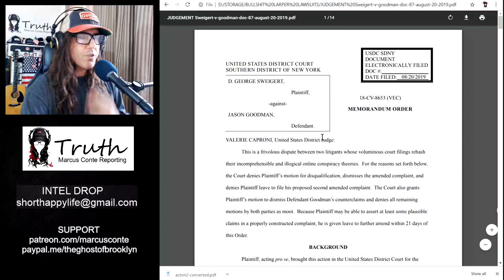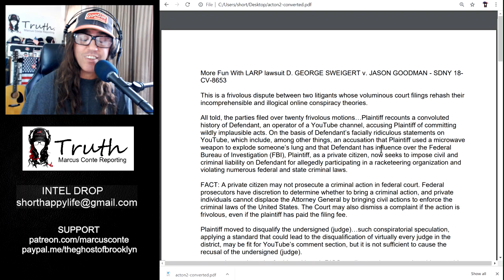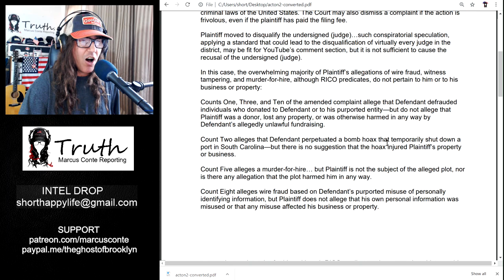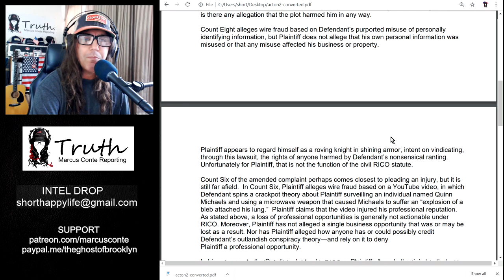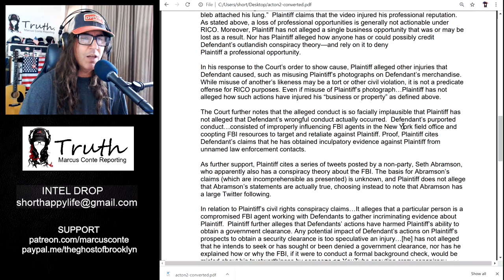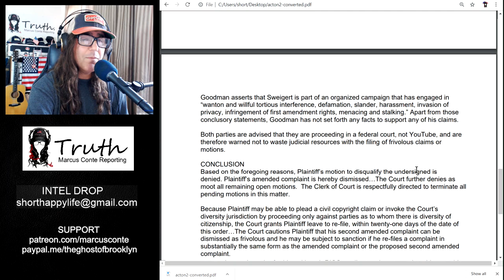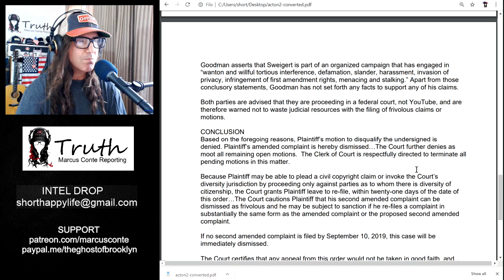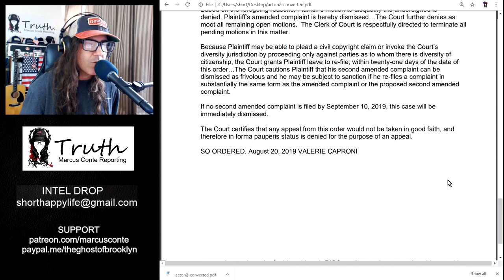Exploring Frivolous LARP lawsuit D. GEORGE SWEIGERT v. JASON GOODMAN - SDNY 18-CV-8653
“This is a frivolous dispute between two litigants whose voluminous court filings rehash their incomprehensible and illogical online conspiracy theories." –HON VALERIE CAPRONI